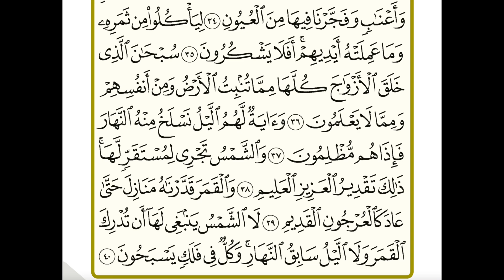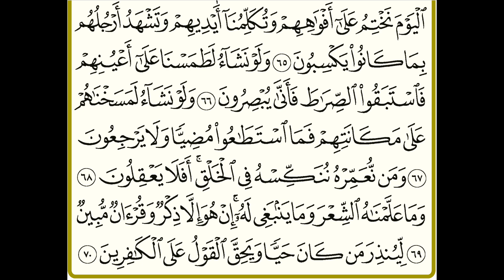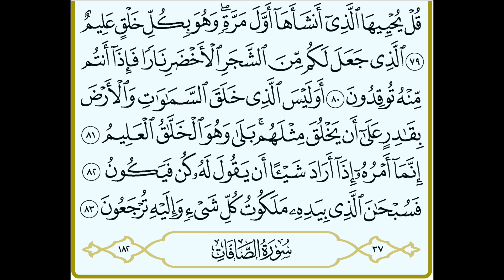36. Sūrah Yā Sīn_ইয়া-সি-ন_Ḥafṣ ‘An ‘Āṣim min Ṭariq Ash Shāṭibiyyah_By, Ustaẓ Sazzad Hasan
Sūrah Yā Sīn_ (Yā Sīn) - 83 Verses - ইয়া-সি-ন - سُوْرَۃُ يٰسٓ
الحمد لله وكفىٰ، والصلاة والسلام على رسوله المصطفٰى
Assalāmu ’Alaikum Wa Raḥmatullāhi Wa Barakātuh. You're watching this video created by our registered business institute (Maktab) Dārul Qur'ān, Sydney for you to step in and excel in your Dīn ʾIn shāʾallāh. Please remember us in your sincere Du'ā. JazākAllāh Khaiyr. Wassalām.

© Dārul Qur'ān, Sydney - دار القران ، سيدني